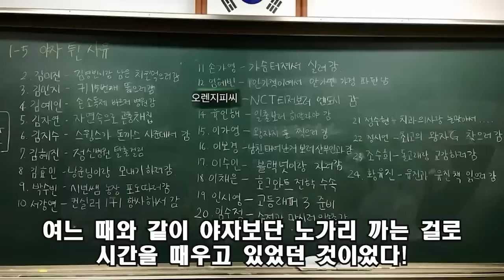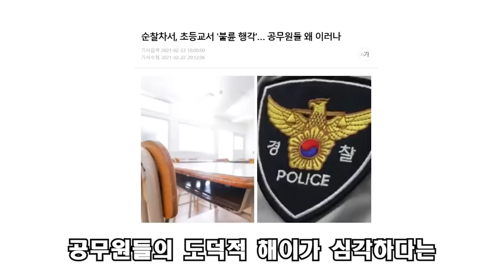김예림 자동차 X스 목격 썰